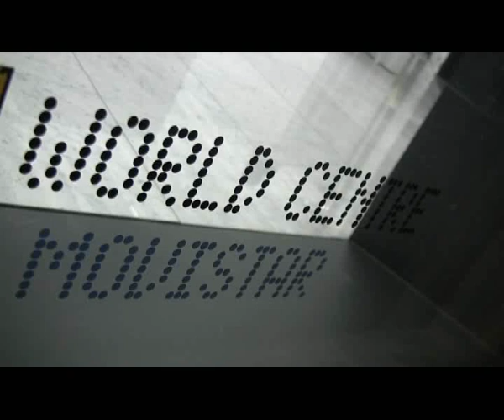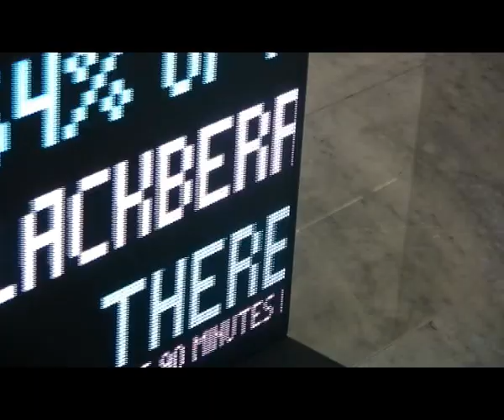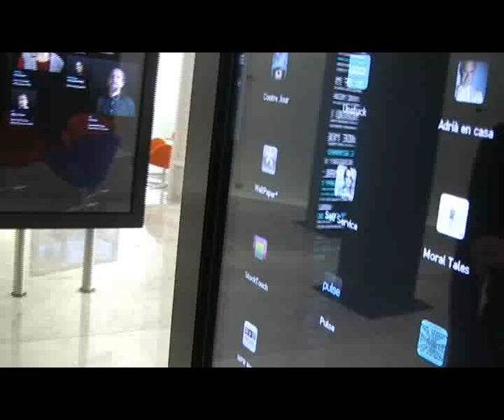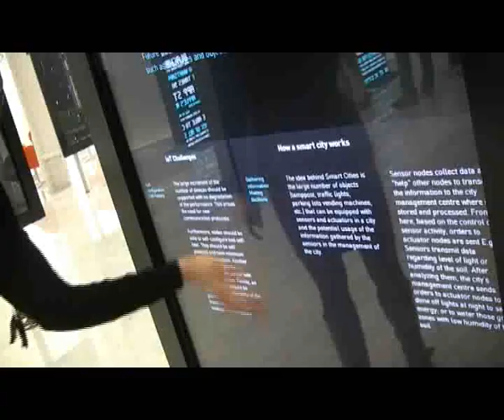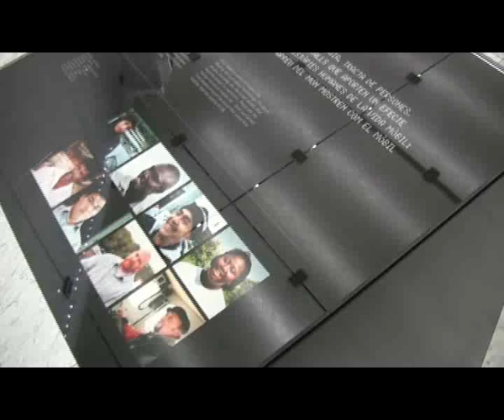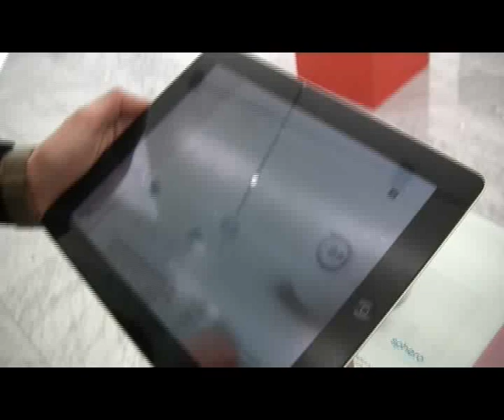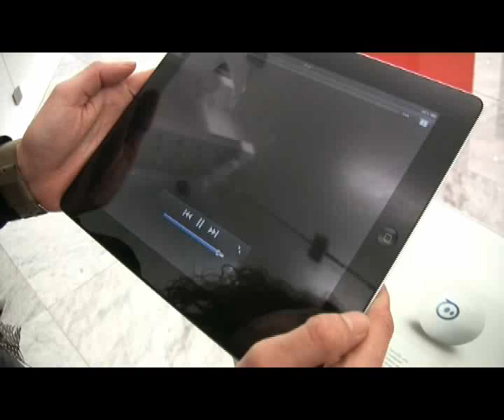Mobile World Centre, un espai obert a la ciutadania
El Mobile World Centre és la branca més social del Mobile Worl Capital. Es tracta d'un espai obert a la ciutadania on es pot experimentar la tecnologia i conèixer la història de la mobilitat de forma interactiva i entenedora. El Mobile World Centre s'ubica al centre de Barcelona.